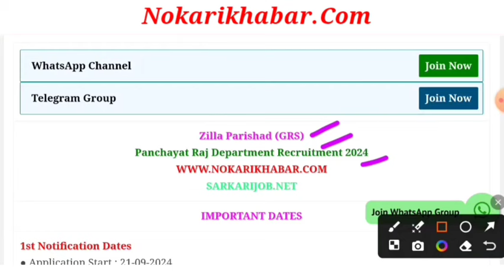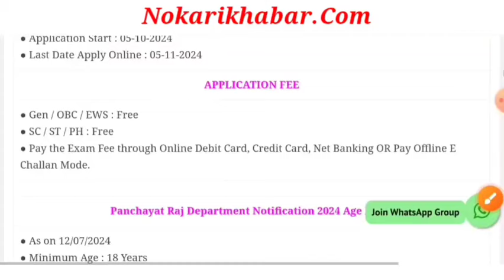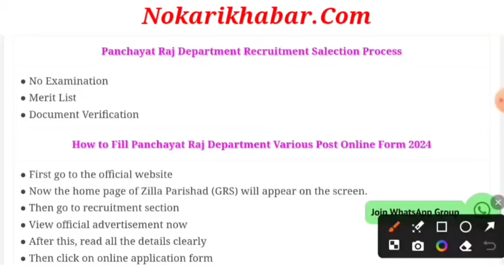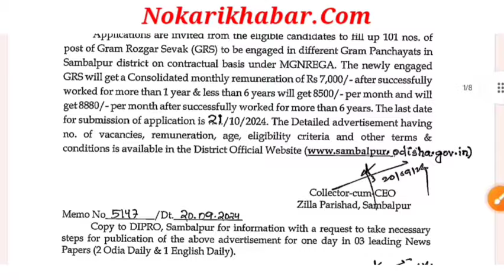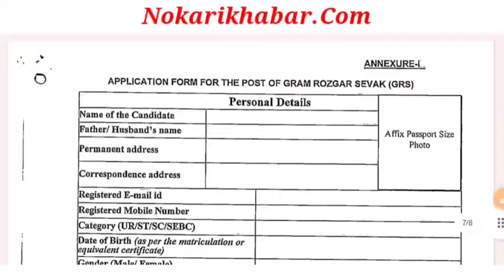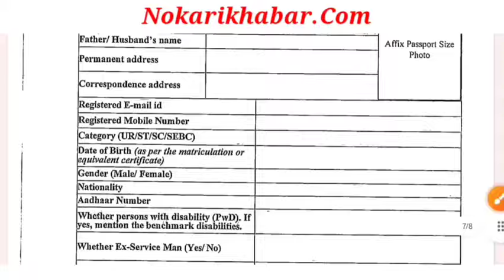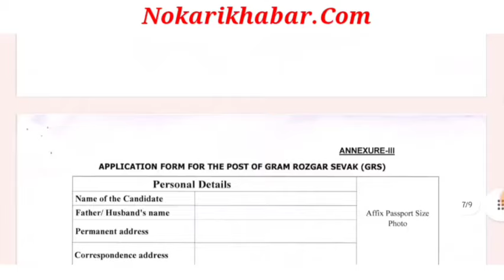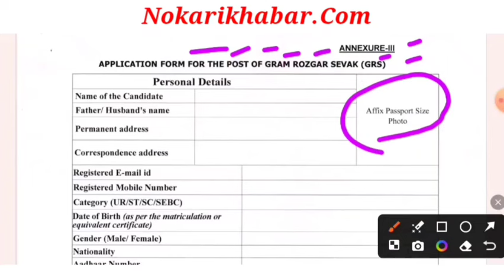ग्राम रोजगार सेवक भर्ती 2024 | Gram Rojgar Sevak Recruitment 2024 | Gram Rojgar Sevak Bharti 2024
ग्राम रोजगार सेवक भर्ती 2024 | Gram Rojgar Sevak Recruitment 2024 | Gram Rojgar Sevak Bharti 2024, GRS Vacancy 2024, ग्राम पंचायत में निकली सीधी भर्ती 2024 | gram panchayat recruitment 2024 | Gram Panchayat bharti 2024 | Gram Panchayat Vacancy 2024

gram panchayat vacancy
gram panchayat recruitment 2024 form fill up
gram panchayat sachiv ki bharti 2024
gram panchayat registration process
gram panchayat form fill up
Village Data Volunteer Vacancy 2024
gram panchayat sahayak bharti 2024,rajasthan gram panchayat sahayak bharti 2024,up gram panchayat sahayak bharti 2024​
gram panchayat recruitment 2024,gram panchayat recruitment 2024 form fill up,gram panchayat recruitment 2024 apply online
gram panchayat new vecancy panchayat recruitment 2024 mp gram panchayat new vecancy panchayat sahayak bharti 2024 panchayat sachiv bharti 2024 gram panchayat sachiv new vecancy
ग्राम पंचायत नई भर्ती 2024
up gram panchayat new vecancy
ग्राम पंचायत नया भर्ती 2024 online apply l gram panchayat bharti 2024 l gram panchayat new vecancy
gram panchayat new vecancy 2024
gram panchayat bharti 2024
gram panchayat new vecancy 2024 online apply
pwd vacancy 2024
wb panchayat_recruitment_2024_apply_online​
gram panchayat recruitment 2024 apply online
panchayat recruitment 2024 apply online
up gram panchayat sahayak ka kya kaam hota hai
panchayat recruitment 2024 last date
latest jobs government today
wb panchayat recruitment 2024 syllabus
wb panchayat previous year question paper
latest government jobs 2024
up gram panchayat sahayak bharti 2024
bihar panchayat lekhapal it sahayak vacancy 2024